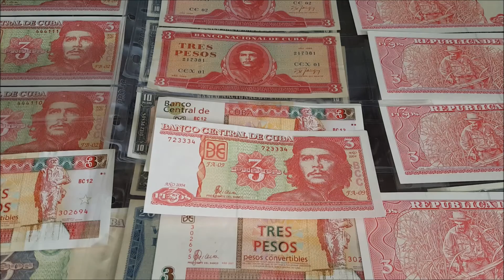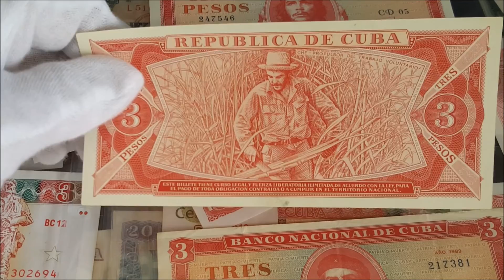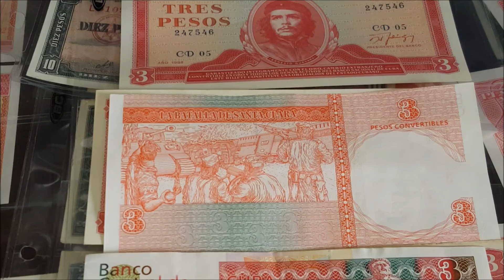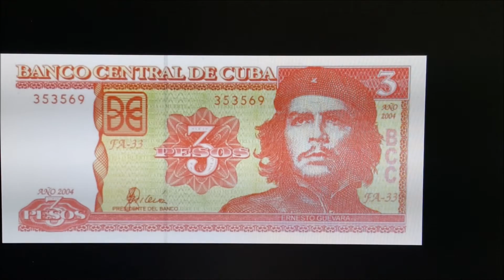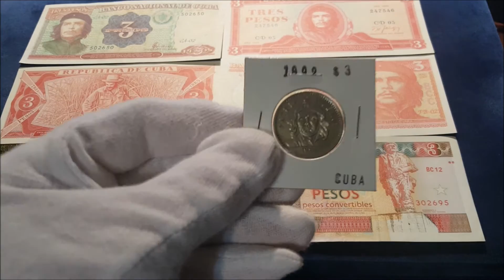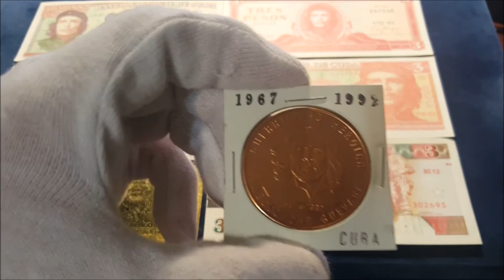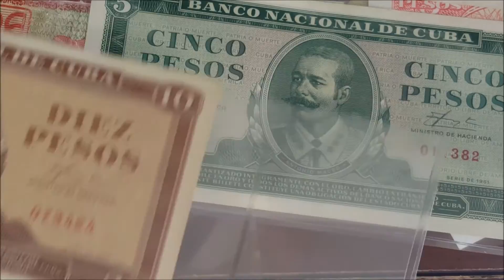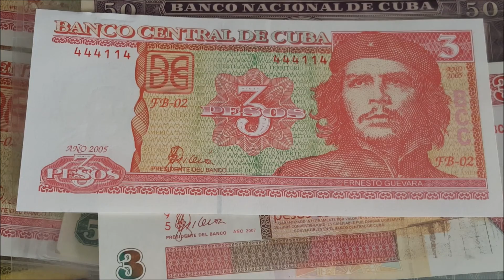Un Argentino en la numismatica de cuba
En la numismatica Cubana aperecen mas de un extranjero en sus billetes y monedas , en este video hablaremos de Ernesto Che Guevara , un argentino en la nunismatica cubana...